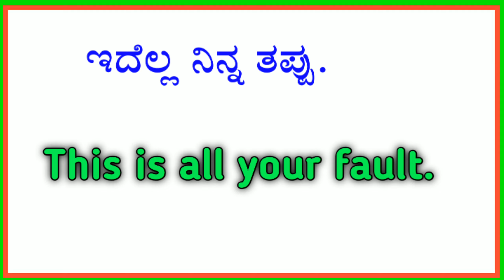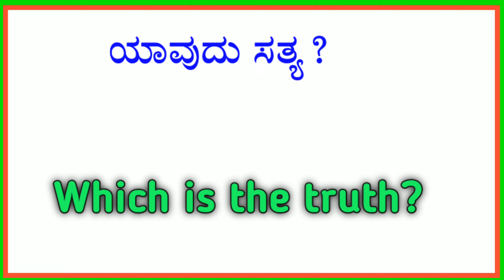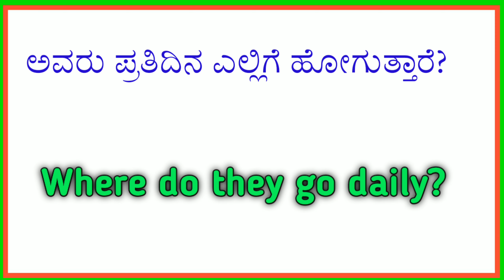ದಿನನಿತ್ಯ ಬಳಸುವ ವಾಕ್ಯಗಳು | spoken English sentences | daily use Hindi sentences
hello friends in this video explains about daily use English sentences in Kannada, Kannada to English, English for beginners,